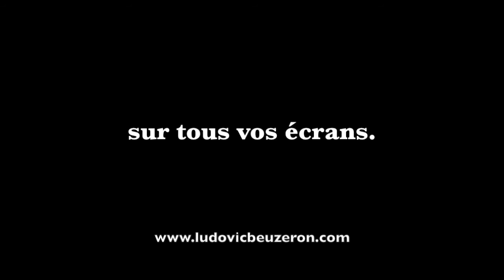#008 - Comment j'ai travaillé cette série ?